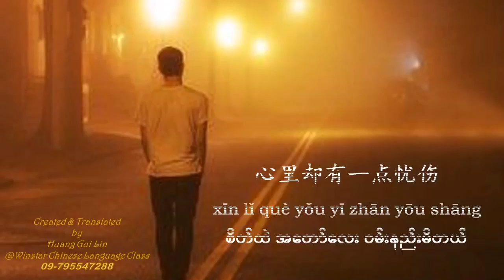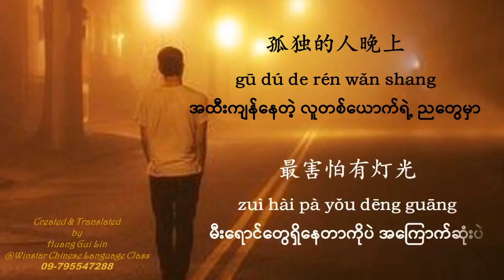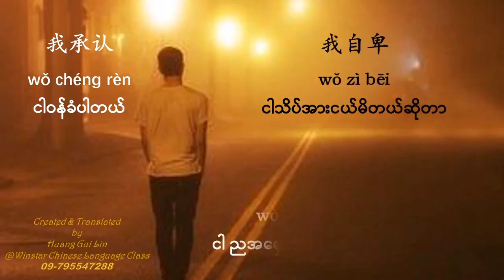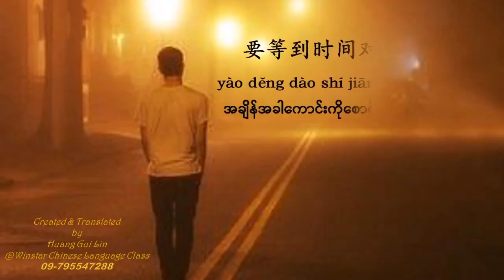Gu fang zi shang